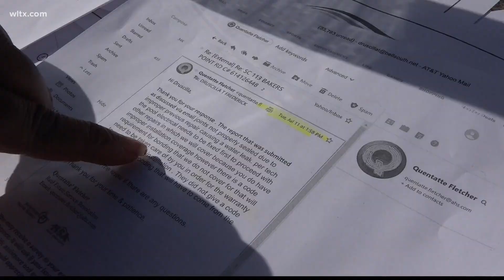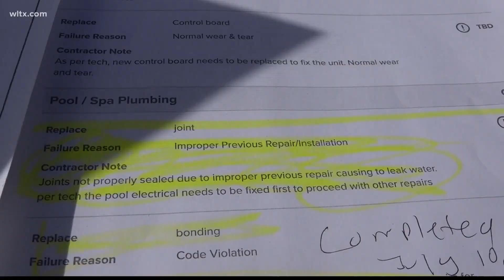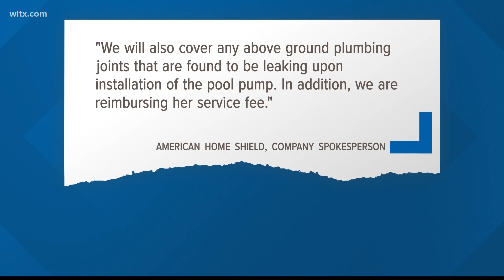On Your Side: A pool of frustration with American Home Shield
A Richland County resident hasn't been able to get her pool fixed through American Home Shield, so she turned to WLTX for help.